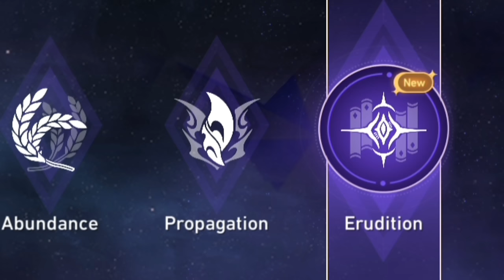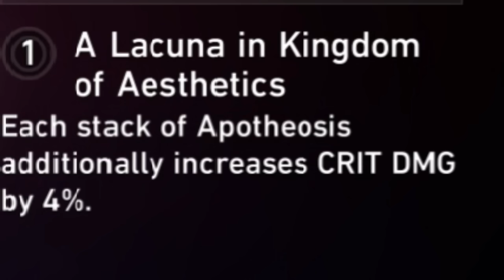The Erudition Path is unfair... | Honkai: Star Rail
Argenti + Erudition should not be allowed.